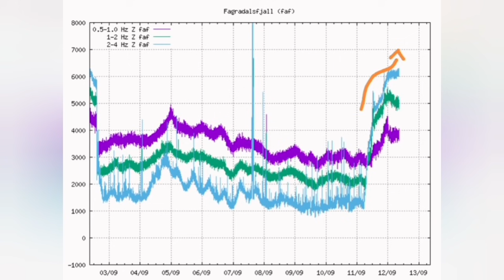Tremors Are Yet Rising! / Iceland Fagradalsfjall Geldingadalir Volcano